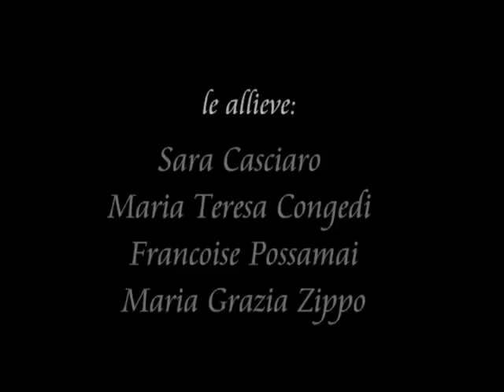G R arte Fontana piazza Pompeo Colonna Tracce di Gloria nel Cuore della Sorgente UGENTO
E' il video di presentazione della Fontana Artistica di Piazza Pompeo Colonna ad Ugento in provincia di Lecce (Italy). In un mosaico di 12,30 mt. con 190.000 tessere, realizzato con la nuova tecnica brevettata del MOSAICO CERAMICO AD ALTA DEFINIZIONE  (High-definition Ceramic Mosaic) G.R.arte è rappresentato il mito di Ugento antica Città Messapica e l'antica procedura per la molitura delle olive. L'autore Giovanni Ria si è fatto guidare dall'ispirazione derivata dalla statua in bronzo di Zeus di Ugento VI sec. a.C. ritrovata nella città.